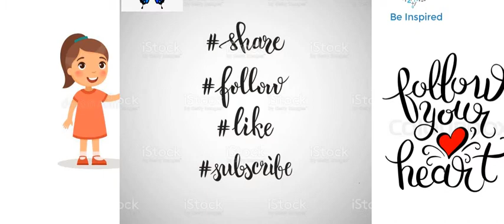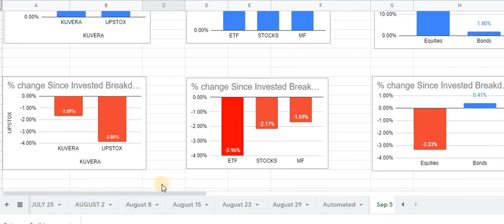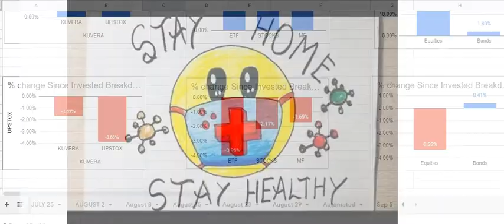Retirement Portfolio Financial Analysis Sep 5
Here are a few suggestions for ensuring you make the smartest possible decisions with your retirement savings.
Buy Bonds. ...
Rental Real Estate. ...
Variable Annuity With a Lifetime Income Rider. ...
Keep Some Safe Investments. ...
Income Producing Closed-End Funds. ...
Dividends and Dividend Income Funds. ...
Real Estate Investment Trusts (REITs)